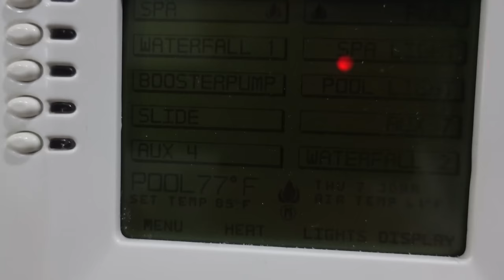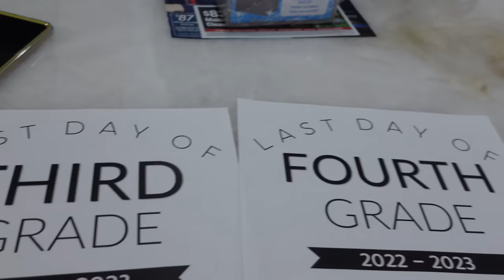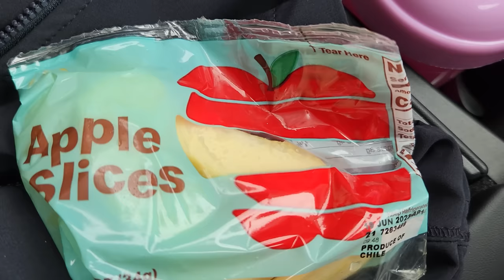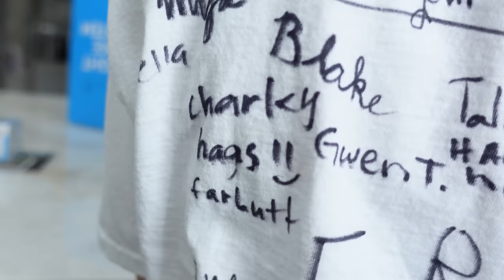Last Day of School! Summer Vacation Begins!!!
Last Day of School! Summer Vacation Begins!!! The time has finally come and the girls now get to enjoy their summer break from school. We started out strong by having a sleepover with friends and then an afternoon playing in the pool.